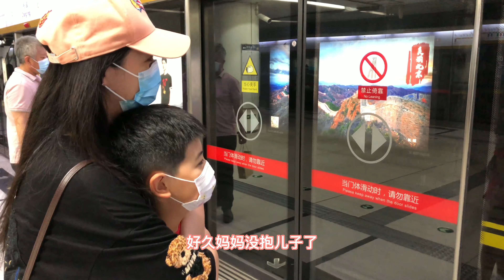串门儿去喽！每个人的儿时都有过“饭一定是别人家的香”的经历。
看我频道的名字就知道，我是一个不着家儿的人，从小就这样。回来先得挨家儿串个门儿。